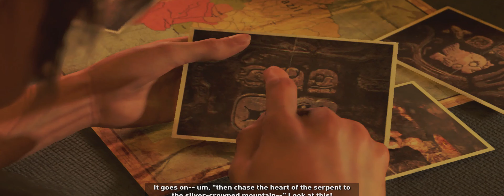Shadow of the Tomb Raider Ultra Wide 1440p 60fps Test